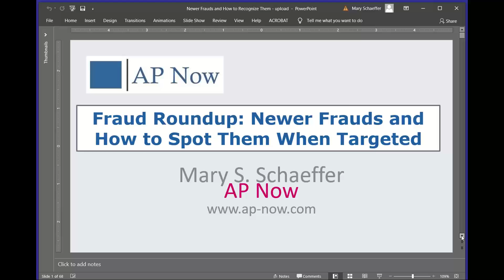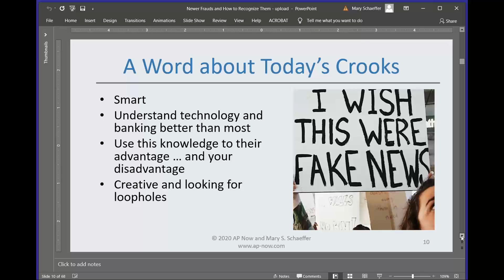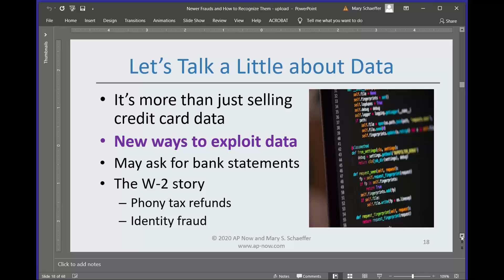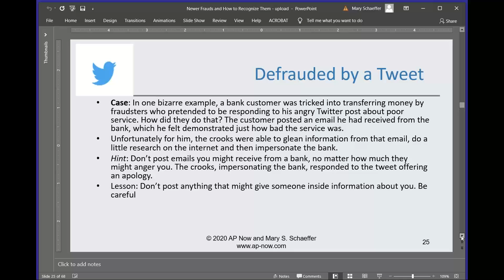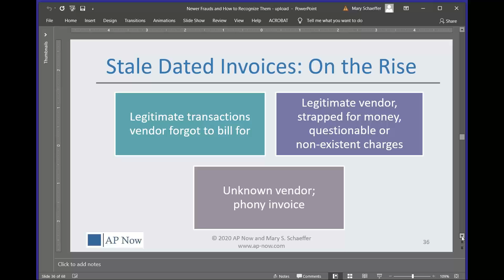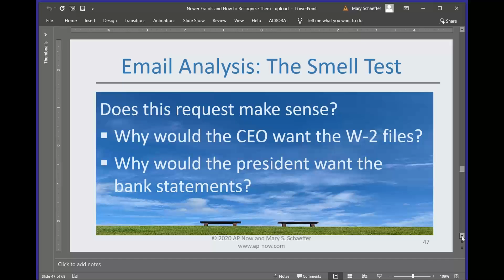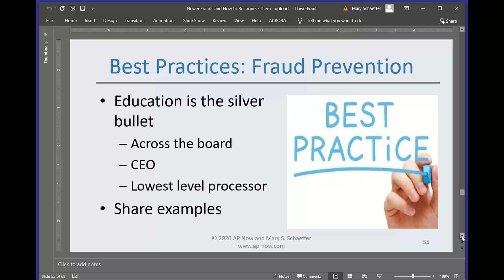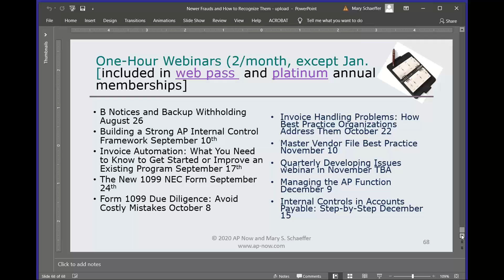How to Recognize New Frauds: Cyber Fraud [before they get their hands on YOUR $$$]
Cyber Fraud has become a nightmare for many organizations. These newer frauds are wrecking havoc with existing processes. Fraud is exploding today, thanks to technology and innovative crooks who know how to manipulate the system. What’s more, they do their homework. They research your company and your staff and with increasing accuracy, they know who to target. Making matters even worse, they continually find loopholes or weaknesses in the payment system, which they exploit with new frauds. Sometimes it’s about money; but not always. Recognizing new cyberfrauds is critical

Learn more about AP Now's one-hour webinars, their Web Passes and Platinum memberships (which include all one-hour webinars) at

If it were possible to predict exactly what the next fraud would look like, we’d gladly share that information. Unfortunately, we don’t. Industry expert, Mary Schaeffer has spent over 20 years covering payment and other types of fraud and has devised a process to help both you and your employees identify new frauds when they occur so you won’t fall victim. While we can’t guarantee your staff will recognize when they are being targeted, we can put the tools in their hands so the chances of them falling for it diminishes greatly.